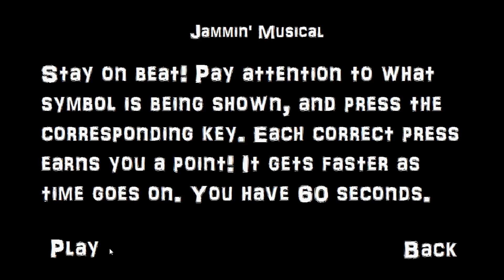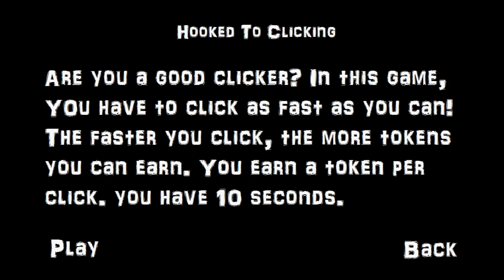LOS MINIJUEGOS DE DRAWKILL'D | THE MINIGAMES | EXTRAS | FNAF FAN GAME 2016